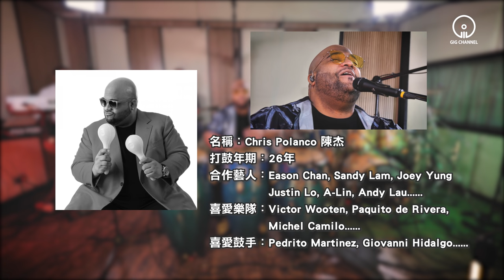【GIG STAGE】EP#23〔CHRIS POLANCO〕 Oye Como Va & La Negra Del Swing (4K Drumming, English Subtitles)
第二十三集嘉賓 CHRIS POLANCO 為我地帶嚟「 Oye Como Va」同「 La Negra Del Swing」打鼓部份~
記住開4K最高品質啊！今集 Chris 會用 Conga 同佢隊 Band 一齊去演譯拉丁美洲既「Cha cha cha」同「Merengue」著名歌曲！！而且每個 Session 都有自己既 Solo，大家玩音樂最緊要開心～
00:38​ 嘉賓簡介
00:48「 Oye Como Va」 Performance
06:35​​ 嘉賓訪問 Part 1
11:14 「 La Negra Del Swing」 Performance
15:19 嘉賓訪問 Part 2
名稱：Chris Polanco 陳杰
打鼓年期：26年
喜愛樂隊：Victor Wooten, Paquito de Rivera, Michel Camilo, Juan Luis         Guerra, Arturo Sandoval, Chucho Valdez
喜愛鼓手：Pedrito Martínez, Giovanni Hidalgo, Horacio (El Negro) , Hernández,  Antonio Sánchez
免費打鼓娛樂媒體平台 GIG Channel，第一季榮幸地邀請了近四十位香港鼓手表演示範及訪問，四十位不同鼓手的故事，4K多角度拍攝，希望大家多多支持、分享及訂閱🥰🔥🥁
創辦人：
GIG STUDIO
- Recording Studio 錄音服務
- Music Production 音樂製作
- Mixing 混音後期
- 4K Shooting 4K拍攝錄影
- Live Streaming 網上直播
- Online Drum Tracks 遙距錄鼓服務
- Booking 94670726

嗚謝：
匠 Drumstick/鼓皮
Zildjian Cymbals